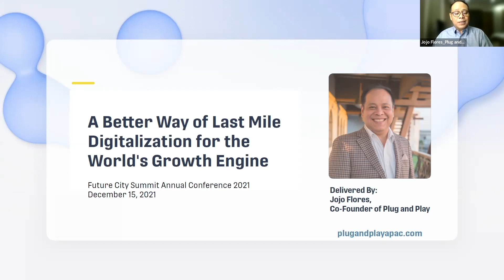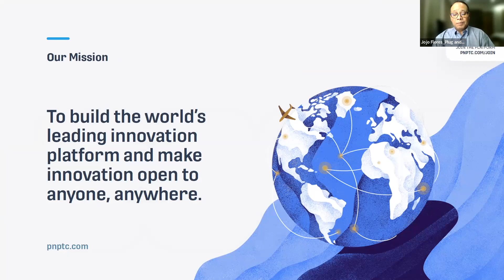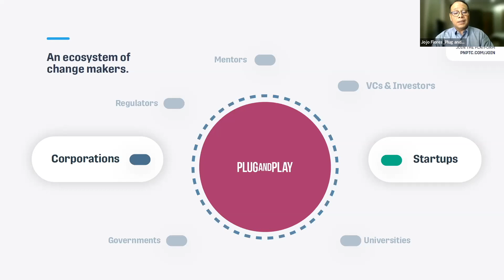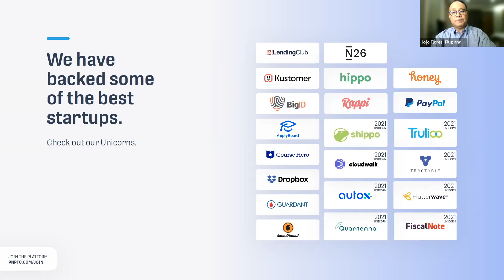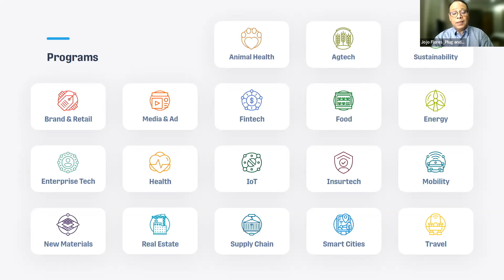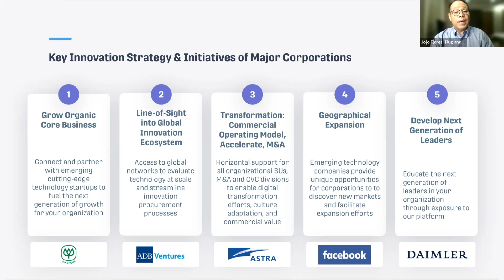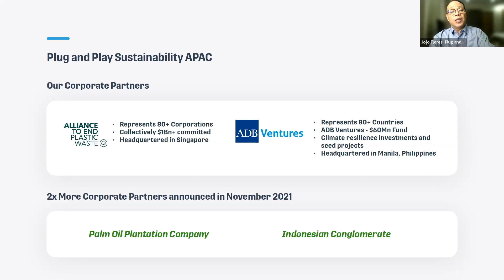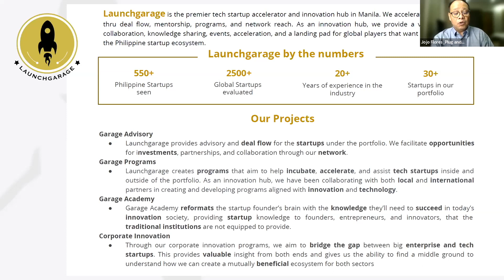ASEAN Last Mile Digitalisation | Jojo Flores | Rithy Thul | Naveed Anwar | Chit Aein Thu | FCS2021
[ Southeast Asia Digital Economy Inclusion Forum @ FCS2021 ]
Hold My Beer: A Better Way of Last Mile Digitalisation for the World’s Growth Engine

By 2021, Southeast Asia has become the region throughout the Asia-Pacific region which had the highest internet penetration, in which 69 percent of the total Southeast Asian population used the internet, turning Southeast Asia’s internet economy to hit $105 billion in 2021, as the coronavirus crisis prompted stuck-at-home consumers to go online to shop, get food delivered at home and for their daily use during the pandemic.

On the other hand, the bigger challenge for both the policymakers, technologists and venture capitals is how to penetrate further to the last 31% of the region, in which most of whom are populations in the suburban, rural areas, and disconnected islands.

The following Southeast Asia Digital Economy Inclusion Forum sheds light on the conversation among the technology entrepreneurs, tech-savvy venture capitals and industry experts to discuss the latest trend of digital economy development in major nations in Southeast Asia and explore the thoughts on market sustainability and development in the rest of the underserved communities in the region.

Panel Opening Guest:
- Mr. Jojo Flores, Co-Founder of the Plug and Play Tech Centre | The Philippines

- Mr. Rithy Thul, Co-founder & Director SmallWorld Venture Cambodia | Cambodia
- Dr. Naveed Anwar, Vice President for Knowledge Transfer at the Asian Institute of Technology (AIT), Thailand
- Ms. Chit Aein Thu, Founder and Managing Director of CCEducare | Myanmar

Moderator:
- Mr. Matthew Perkins, Economic Affairs Officer of United Nations ESCAP | Thailand

[ About Future City Summit Annual Meet 2021 ]

The planet earth, our global society, has been facing a wide range of impacts and consequences that we have never seen before. According to a UN Habitat report released by 2021, 1 in 8 people in the world currently live in slums or experience slum-like conditions in their surroundings. Over the next 15 years, more than 3 billion people (out of 8.5 billion projected population by then) will face similar housing and liveability challenges. Worsening the global urban slum phenomena, the persisting global pandemic has permanently redistributed the global population from dense capital cities and urbanised districts to 2nd & 3rd tier cities and the suburbs. Restricted travel, cordoned geographical areas and domestic lockdown policies across the globe have impacted labour supplies, public finances, social groups dynamics and economic recovery policy, hence the demand for urban technologies, public policies and new normal smoothening urban planning with stronger effective leadership as an integrated global health and economic policy.

Echoing the Green Economy global agenda first coined by Prof. Klaus Schwab of the World Economic Forum, the 6th Annual Future City Summit is being planned with the theme: “Planet Renaissance: Future Lock In Not Lock Down”(“一場地球復興運動”), to be hosted in Hong Kong and Guangzhou City in the Greater Bay Area of the Mainland China, on 15th - 16th December 2021. The simultaneous Future City Summit African Forum will be hosted in a designated city in Africa on 15th December.

The 2-Day 6th Annual Conference of the Future City Summit (“FCS2021”) aims to explore the most pressing development challenges of habitat liveability and sustainability from the perspectives of 1) urban technologies; 2) public policy and governance; 3) lifestyle and humanity; and 4) planet biodiversity and the climate, with a focus on regions including emerging Asia, Africa, Europe and North America.

The annual conference will be hosted in Hong Kong and Guangzhou (live-streamed in Greater Bay) in a hybrid format with estimated 200 nominated delegates, 5,000 live-stream participants and 200,000 digital engagements through social media, from across 50 countries in Asia, Europe, Africa and America, with public policy backgrounds in urban development, real estate, urban technologies (FinTech, ConstructionTech, PropTech, EdTech and others), and related private sector and industry leaders, including senior executives and young professionals. The Annual Conference would be organised through formats including keynotes, panel discussions and regional Forums, along with Key stakeholder roundtables, technology roadshows and city government meetings.

Copyright by The Good City Foundation Limited

The information contained in these documents is proprietary, privileged and only for the information of the intended recipient and may not be used or redistributed(over sharing or re-using in the social media) without the prior written consent of Good City Foundation Limited.